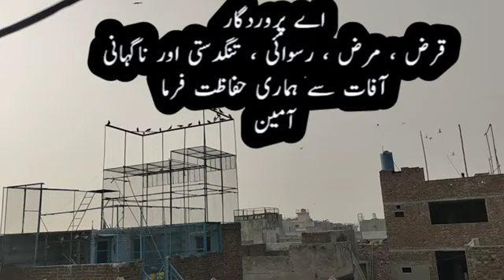j. 50% off dress collection || All brands sale collection dress 🥻👗|| Pakistani vlog